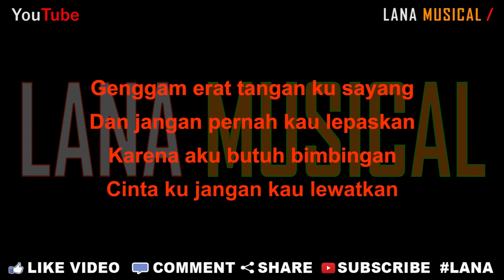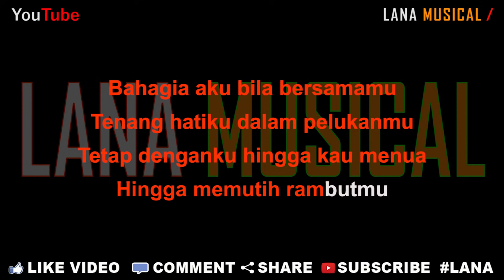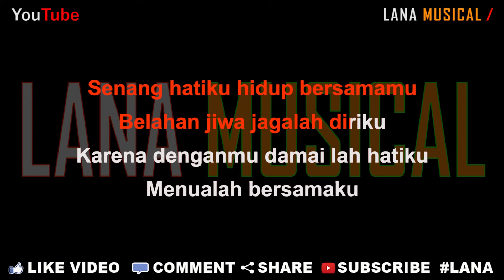Haico - Bahagia Bersamamu [Karaoke] | LMusical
Originaly Song by :

- Title : Bahagia Bersamamu
- Artist : Haico
- Songwriter : Dodhy

Lirik Lagu

Bahagia ku bersamamu
Senang bila dekat denganmu
Kamu mahluk yang aku tuju
Yang lainnya aku tidak mau

Genggam erat tangan ku sayang
Dan jangan pernah kau lepaskan
Karena aku butuh bimbingan
Cinta ku jangan kau lewatkan

Bahagia aku bila bersamamu
Tenang hatiku dalam pelukanmu
Tetap denganku hingga kau menua
Hingga memutih rambutmu

Senang hatiku hidup bersamamu
Belahan jiwa jagalah diriku
Karena denganmu damai lah hatiku
Menualah bersamaku

Menualah bersamaku
Menualah bersamaku